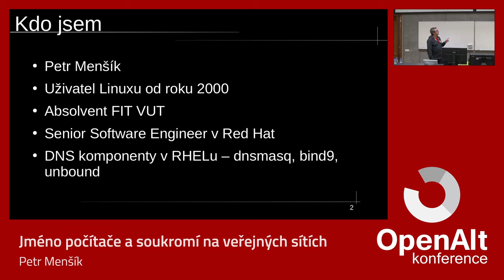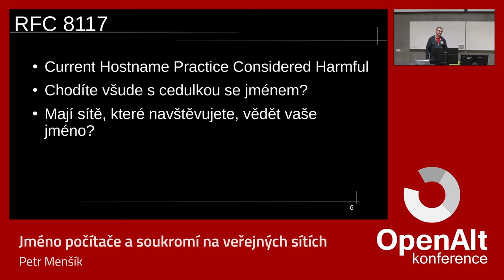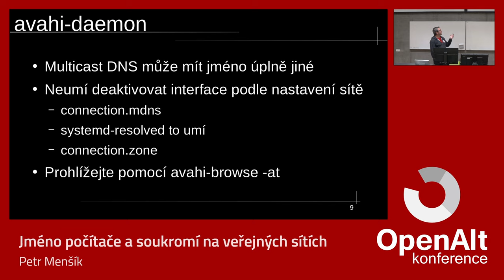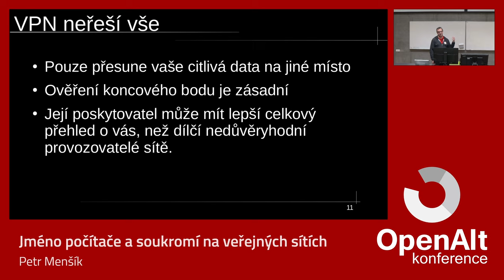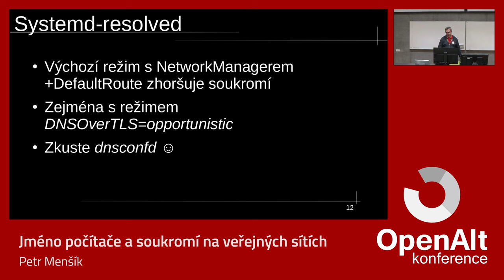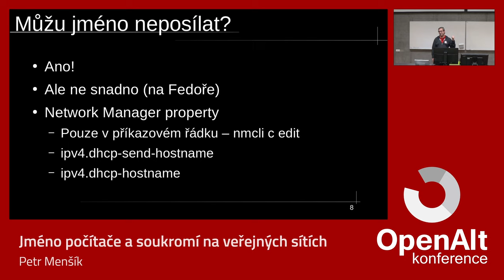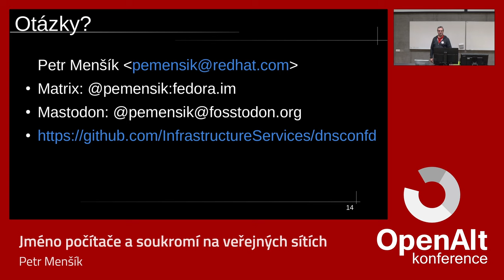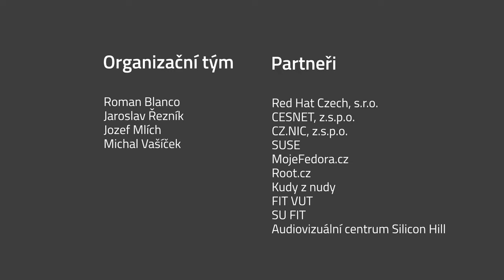Petr Menšík: Jméno počítače a soukromí na veřejných sítích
Mobilní počítače a mobily se často připojují i na sítě mimo domov. Ukážeme si, kdy jméno počítače ohlásit chceme a kdy se nám to vlastně vůbec nehodí. Jak něčeho takového dosáhnout na současné Fedoře a jaké změny bychom chtěli do budoucna, aby to bylo uživatelsky přívětivější.